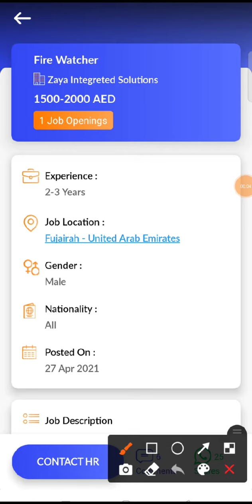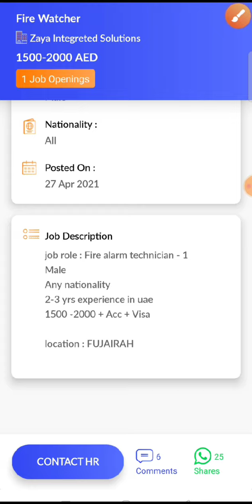JOB IN UAE / Role: Fire Watcher / Company: Zaya Integreted Solutions / Salary: AED 1500 - 2000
27. Check out this job opening on the Skillbee app that is available for you:

Role: Fire Watcher

Company: Zaya Integreted Solutions

Openings: 1

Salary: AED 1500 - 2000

Experience: 2 - 3 years

Job Location: Fujairah - United Arab Emirates

Interview Location: Fujairah - United Arab Emirates

Follow SkillBee :-